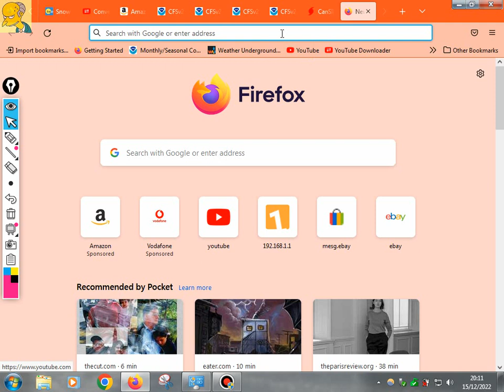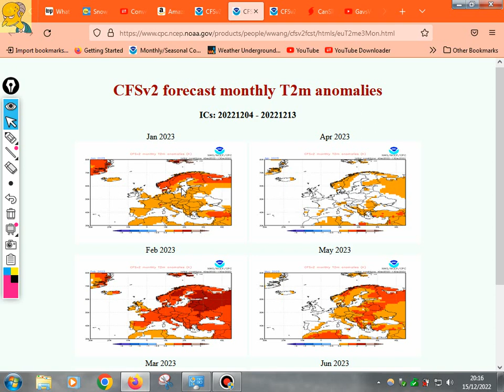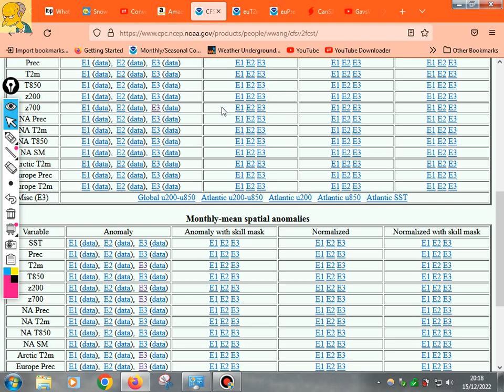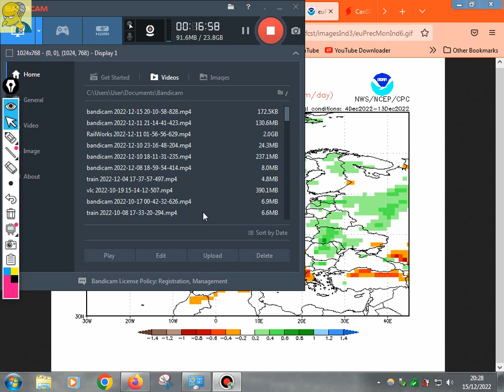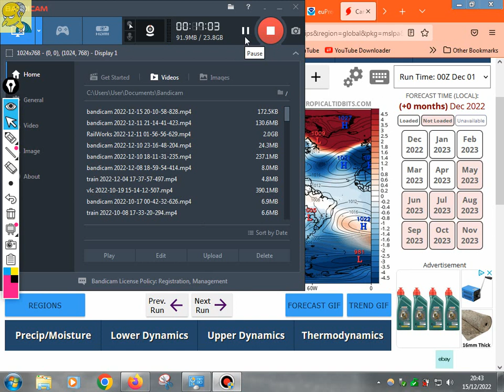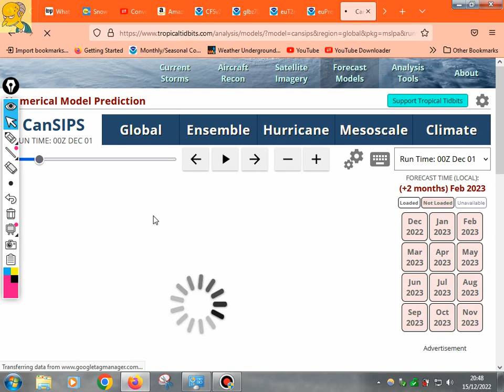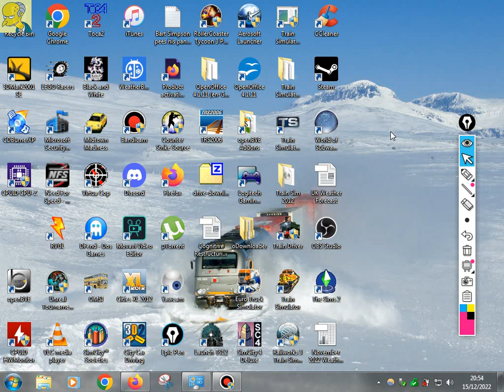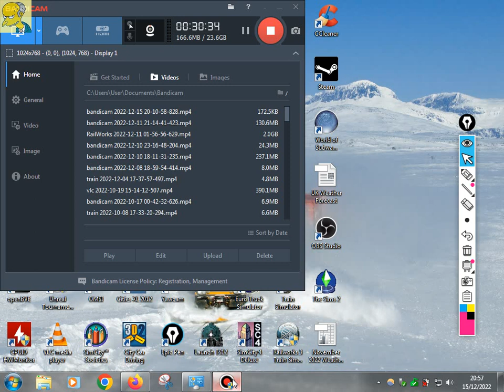CFS & Cansips Six Month Look Ahead - December 2022 (Long Range Forecast)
Hello everyone and welcome to this long range outlook weather video. In this video, we'll be taking a look at the CFS v2 and Cansips long range models to see what the weather has in store for the next six months. GavsWeatherVids used to do this video but no longer does, so I am doing it instead.